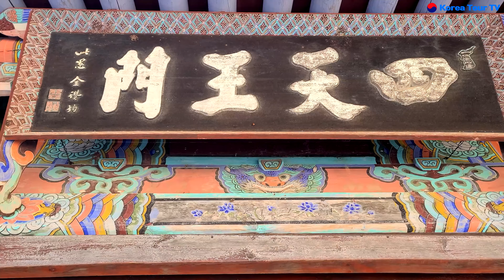설악산 신흥사, 설악산의 아름다운 절, Korea travel vlog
2024 설악산의 아름다운 절  신흥사

신흥사는 강원도 속초시 설악동에 위치한 대한불교 조계종 제3교구 본사로, 조선시대 왕실에서 소원성취를 기원하기 위해 세운 아름다운 절이다.
역사적이고 예술적인 가치가 높은 이 절은 설악산의 아름다운 자연 속에 자리하고 있다.

설악산 입구에 위치한 통일대불은 대덕스님들과 불자들의 정성으로 세워진 청동좌상으로, 우리민족의 통일을 기원한다.

통일대불의 몸 안에는 천수천안관세음보살님이 봉안된 몸속법당이 있어, 천개의 손과 눈으로 중생을 보살피는 모습을 담고 있다.

조선 영조 46년에 지어진 보제루는 현재의 모습으로 1971년에 문을 달아 추가되었으며, 신흥사의 중심 공간으로 이어지는 다리가 설치되어 있다.

조선 인조 25년에 처음 세워진 극락보전은 신흥사의 본전으로, 고요하면서도 우아한 형태와 장식이 돋보인다.

목조아미타여래삼존좌상은 극락보전에 모신 목조불상으로, 조선 효종 2년에 조각승 무염이 만들었으며 안정된 비례와 조화로운 형태미를 선보인다.

목조 건물로 지어진 명부전에는 조선 영조 13년에 만들어진 목조지장보살삼존상이 모셔져 있으며, 고요한 사색을 유도하는 창호가 독특한 점을 강조한다.

신흥사는 왕실의 소원성취를 기원한 원당사찰로 출발하여, 그 뒤의 역사적인 변천을 거치며 현재의 아름다운 모습을 간직하고 있다.

설악산의 자연과 함께, 목조불상과 중생을 보살피는 보전 등 다양한 예술적 요소가 조화를 이루어 방문객에게 특별한 경험을 선사한다.